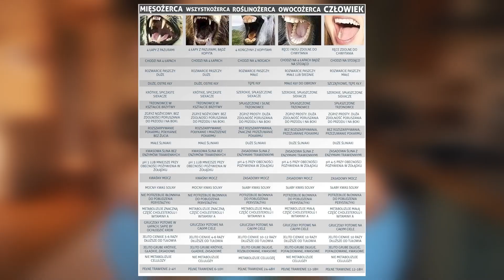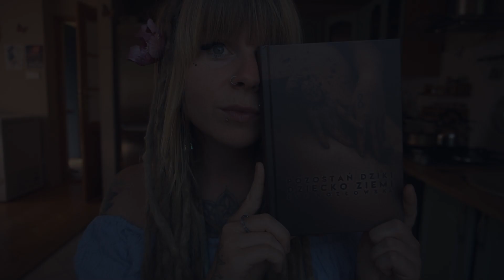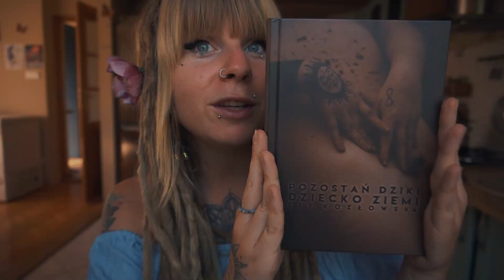nie jem mięsa od trzeciego roku życia.♡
♡facebook: nazwa - O zapachu słońca.

moje portfolio fotograficzne na facebooku:
nazwa - "Fotografia Eff"

eff.
o zapachu słońca.
//życie z przestrzeni serca.